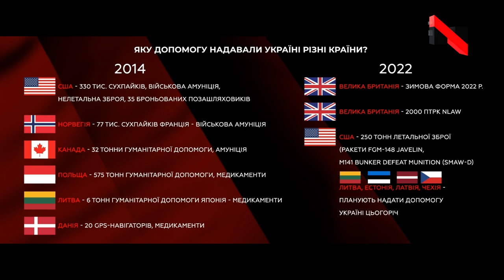«Не дивлячись на все, військовий дух в армії - на висоті!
«Нам сьогодні не треба ховати голову в пісок, а думати про найгірший сценарій. Так само, як ми користуємось пасками безпеки в автомобілі, нам потрібно скласти рюкзак з речима першої необхідності та знайти дорогу до найближчого бомбосховища», – командир окремого полку спеціального призначення НГУ «Азов» Денис Прокопенко проаналізував події в Дніпрі та можливе повномасштабне вторгнення Росії